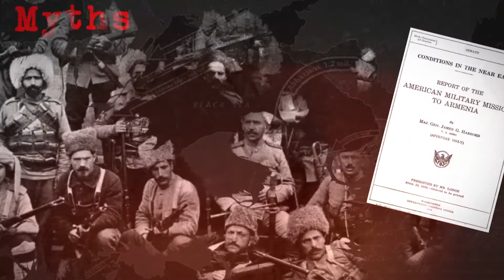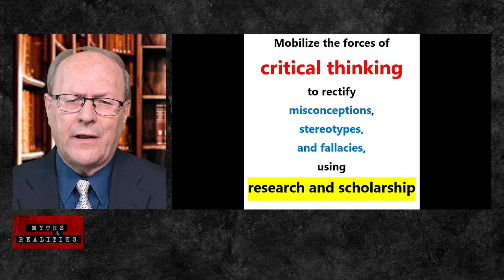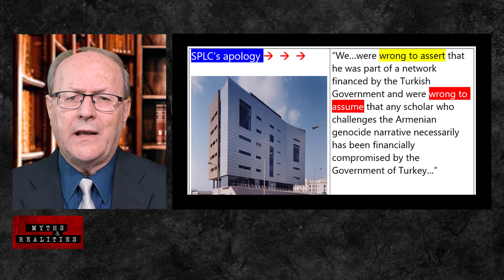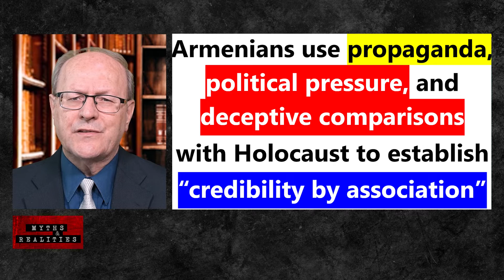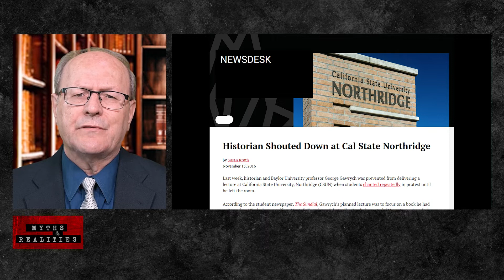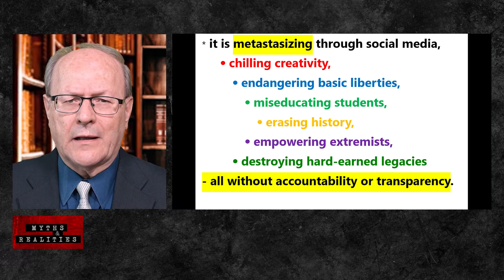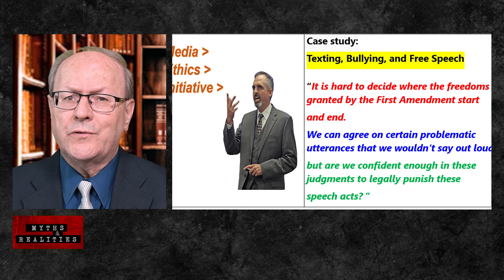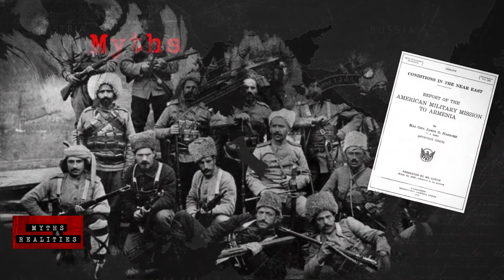Episode 70 - Academic Freedom at risk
Silencing Dissent and suffocating free speech
Ignoring, dismissing, or censoring one side of an argument, while totally committing to another, may lead to division, polarization, and antagonism, which, in turn, may result in intimidation, bullying, and even terrorism.  Case in point: the Turkish-Armenian conflict.  Some people readily take the flawed Armenian narrative, totally oblivious to the Armenian war crimes, hate crimes, revolts, treason, terrorism, territorial demands, and the resulting enormous Turkish suffering.   According to the USCourts.com website, freedom of speech, a right enshrined in the U.S. Constitution, allows individuals to express themselves without government interference or regulation.  Freedom of speech is protected by the First Amendment, in the following immortal words: “Congress shall make no law...abridging freedom of speech.”  The five freedoms the First Amendment protects are speech, religion, press, assembly, and the right to petition the government. Together, these five guaranteed freedoms make the people of the United States of America the freest in the world.  The problems arise, though, when the Armenian lobby tries very hard to restrict these freedoms to the Turkish Americans, by systematic defamation, discrimination, intimidation, and political resolutions. I covered Armenian Terrorism (Episode 1,) documented Armenian falsifications (Episodes 2, 3, and 4,) detailed how the European Court of Human Rights, decided in 2015 that Armenian genocide is just an opinion and rejecting it is free speech (Episode 8,) and explained how critical thinking  was missing in the official Armenian narrative was ( Episode 67.)  We, the people of Turkish-American heritage, do not see eye to eye with Armenians on the characterization of 1915 events.  But every time we try to present our case, we are defamed, bullied, harassed, and even subjected to assault and battery.  Speakers who scholarly refute the genocide claims in university settings are slandered, threatened, and subjected to endless campaigns of vilification and character assassination.  In the summer 2008 issue of its Intelligence Report, the Southern Poverty Law Center reported that Guenter Lewy, a professor emeritus at the University of Massachusetts, was part of a network of persons, financed by the Government of Turkey, who dispute that the tragic events of World War I constituted an Armenian genocide.  Apparently, an Armenian employee ill-informed and misled the SPLC.   Thus, the SPLC which has made important contributions to the rule of law and the struggle against bigotry, was sued by the good professor.  The SPLC lost and had to publish a Retraction and Apology and pay an undisclosed sum as fine.  In the winter of 2015, two esteemed intellectuals, Professor of History, Justin McCarthy, and constitutional legal scholar Bruce Fein, were scheduled to deliver talks at an academic platform at the University of Toronto, expressing their views on a controversial historical event that took place 100 years ago in the Ottoman Empire.  When the Armenian students found out about the event, they immediately waged vicious campaigns, harassing the university president for allowing the scholarly lectures and vilifying the two intellectuals.  If we cannot openly discuss a controversial matter, any issue, from abortion, immigration, gun control, gay rights, and economy, to wars, global warming, politics, and others, then what good is a university campus? What side of an issue shall be deemed right and what views shall be suppressed? And who will decide on that?  Will we have an “opinion police” made up of screaming Armenians regulating thought?  Two of the biggest challenges to free speech, Anti-Turkism and Islamophobia, should be checked at the door prior to discussing the Turkish-Armenian conflict, a complex human tragedy engulfing all the people of the era and area, not just Armenians. Furthermore, Armenian war crimes and hate crimes can no longer be swept under the rug.   Armenians had resorted to terrorism, revolts, treason, and caused 519,000 Turks and other Muslims to meet their tragic ends at the hands of Armenian revolutionaries between 1914 and 1920.  Lacking historical evidence and legal support, Armenians focused on propaganda and political pressure, using deceptive comparisons with Holocaust to establish “credibility by association.” That is why the UN, the UK, Israel, and many other countries do not accept the use of the term genocide to describe the Turkish-Armenian conflict.  History cannot and should not be enforced by “opinion police.” This concept was eloquently expressed by the French historians who opposed the draconian denial laws in Appel De Blois: Quote “… History must not be a slave to contemporary politics, nor can it be written on the command of competing memories…” Unquote